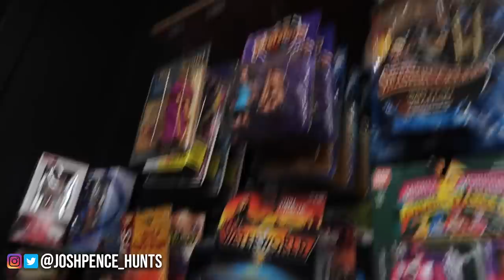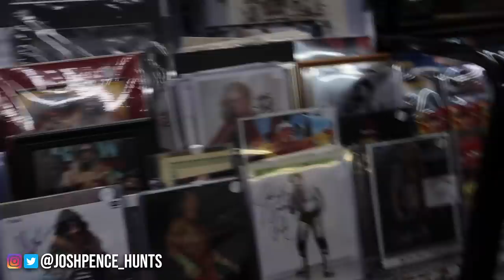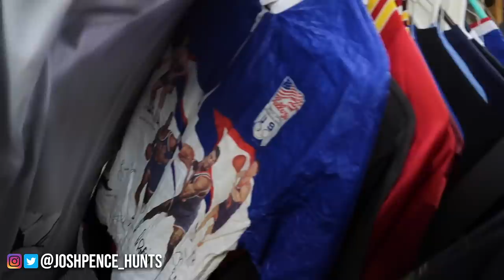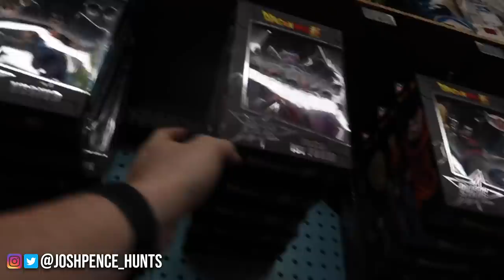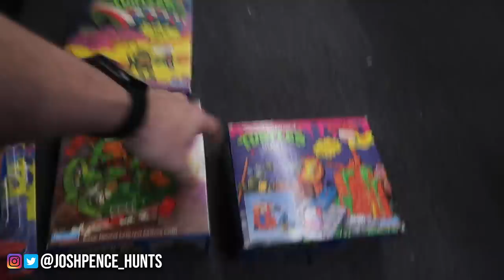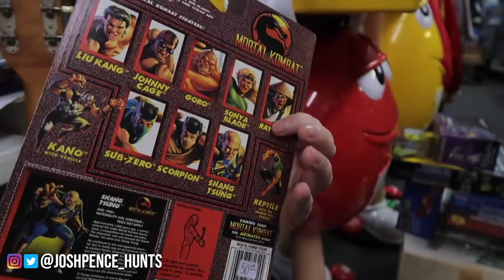TOY HUNTING FOR ANYTHING AND SHOPPING FOR VINTAGE TEE SHIRTS!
Finally got out to do a quick little toy hunt.

SHOP AT TOYCO FOR ALL YOUR TOY NEEDS!
You can send mail to me at:
Josh Pence